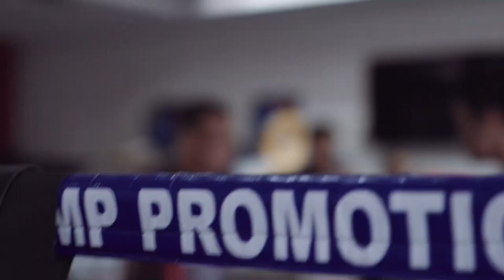Many Pacquiao quiere a Floyd Mayweather Jr y Gervonta Davis en peso pactado